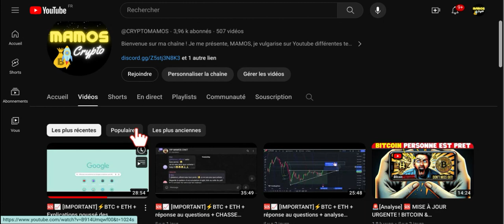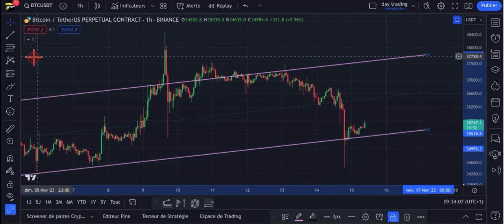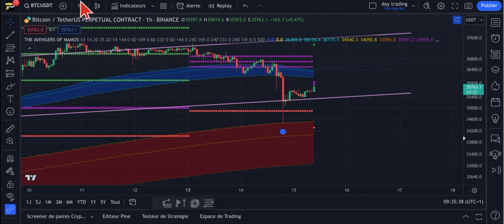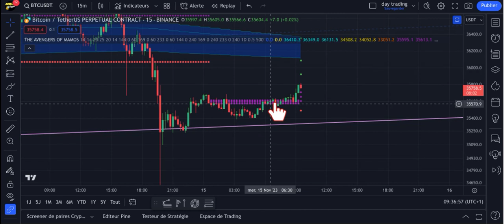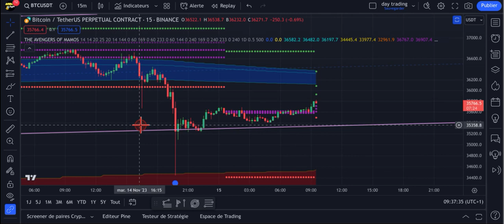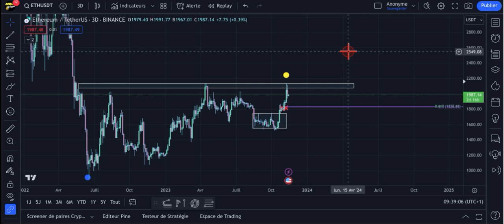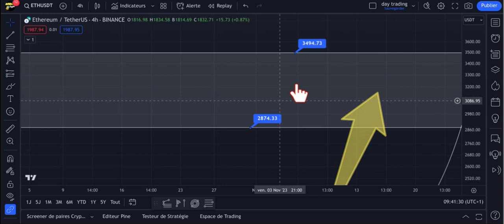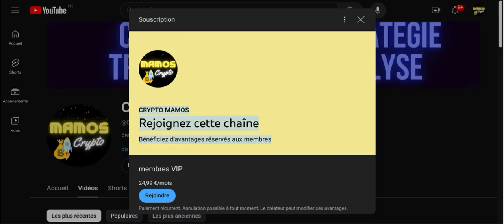🆘 MISE À JOUR URGENTE ! BITCOIN & ETHEREUM :❌ATTENTION 99% SE TROMPENT SUR LE PROCHAIN MOUVEMENT !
Maximisez vos Gains avec Bitget, BingX & Gate.io - Offres Exclusives! 🚀💰

🔥 Tradez les Futures sur BingX en USDT - Enregistrement rapide et bonus après un premier dépôt !

🤑 Découvrez Gate.io pour Trading et Cashback - Inscription facile pour bénéficier de la CB GATE et du CASHBACK

🔍 Analyse Approfondie de Bitcoin & Ethereum - Novembre 2023 | Prédictions et Tendances Cryptos 📈
Découvrez une analyse experte sur Bitcoin (BTC) et Ethereum (ETH), ainsi que sur d'autres cryptomonnaies importantes comme BNB, XRP, et SHIBA. Je partage mes prédictions et stratégies pour naviguer dans un marché volatile.

🔑 Points Clés :
- Bitcoin & Ethereum : Tendances actuelles, analyses techniques, prédictions.
- Autres Cryptos : Place de BNB, XRP, SHIBA dans le marché.
- Théorie de Wyckoff : Signaux d'un crash potentiel et impacts.
- Stratégies de Trading : Comment éviter les pièges du marché ?

- ⚠️ Avertissement : Le trading comporte des risques. Mes vidéos sont informatives et ne constituent pas un conseil financier. Effectuez toujours vos propres recherches.